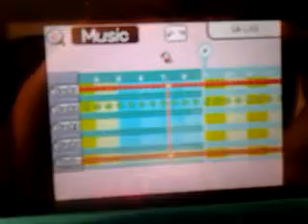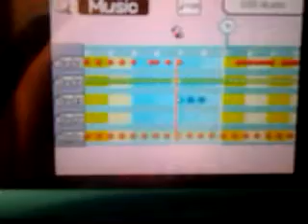Game Audio Ltd Dump [WWDIY]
It at least sounds like GA Ltd

The last one is meant to sound like Regular Show, although it probably doesn't